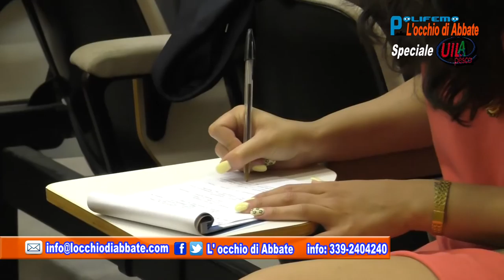Speciale Uila Pesca